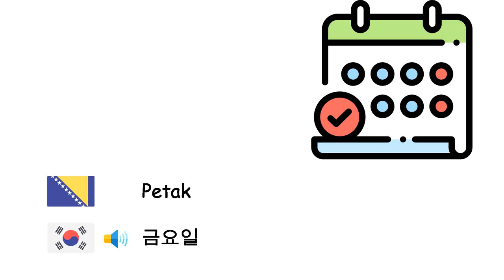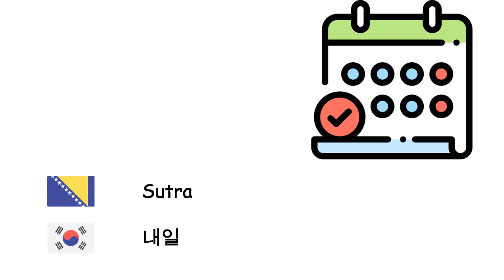Dana (Korejski jezik) (bs-ko)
Fone TV
bs-ko-23
날 (한국어)
Ponedjeljak - 월요일
Utorak - 화요일
Srijeda - 수요일
Četvrtak - 목요일
Petak - 금요일
Subota - 토요일
Nedjelja - 일요일
Danas - 오늘
Juče - 어제
Sutra - 내일